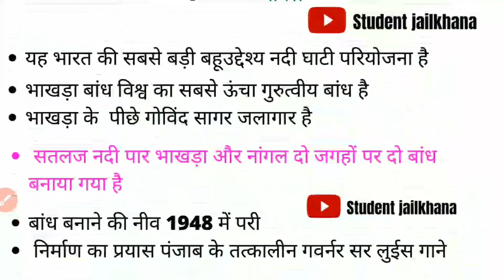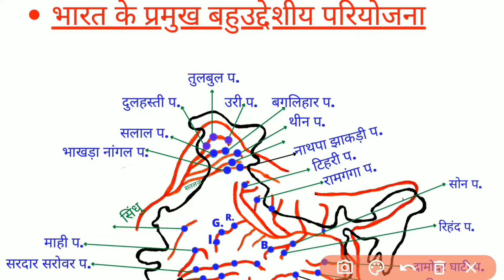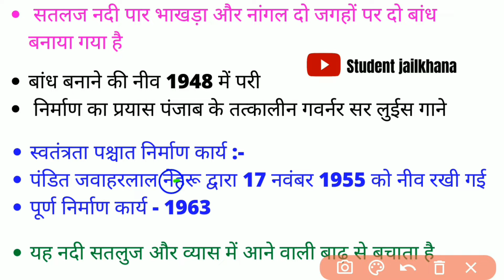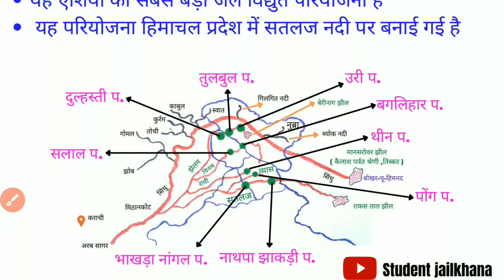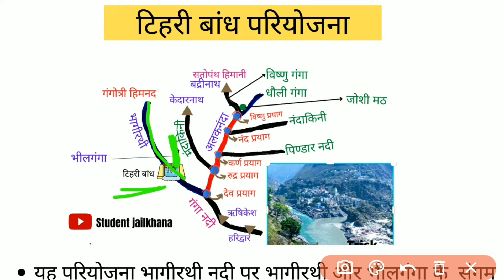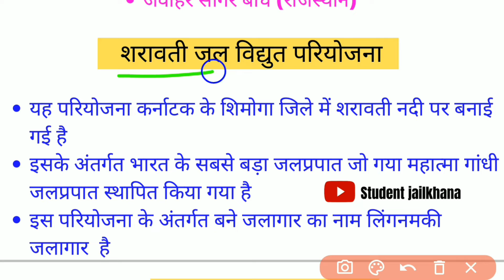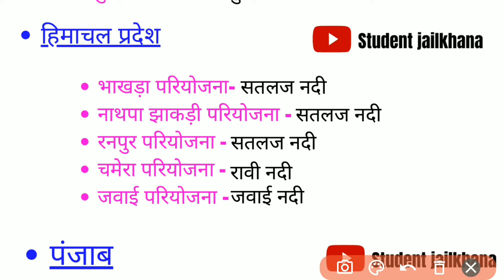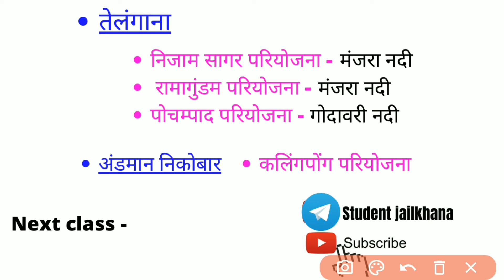भारत के प्रमुख नदी बांध एवं नदी घाटी परियोजना MAP और TRICK से DETAIL के साथ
👉Grand slam.2021
भूलना मुश्किल ही नहीं नामुमकिन है।

   स्वतंत्रता दिवस 2021 से संबंधित सभी महत्वपूर्ण point जो exam में आएंगे , पूरी history के साथ जरूर देखें।।

Video एक बार जरूर देखें।।

👉अर्धवार्षिक current affairs की video upload हो गई है जिसमे सभी महत्वपूर्ण 250+ question को cover किया गया है ।

👉👉पद्म पुरस्कार की trick वाली video upload हो गई है
👉100% याद होने की गारंटी है
👉एक बार video जरूर देखें🙏🙏

video is education purpose only. Copyright disclaimer under section 107 of the copyright act,1976, allowance  is made for "fair use" for purpose such as criticism, comment,news., roporting, scholarship and reserch. fair use is a permitted by copyright  statute that might otherwise be infringing.,non profile, educational or personal use tips the balance is favor of fair use.